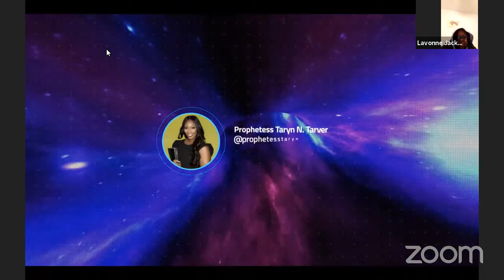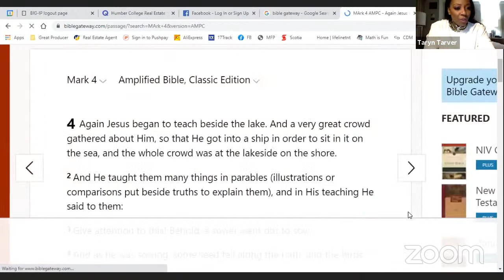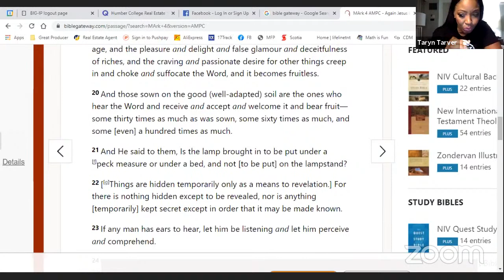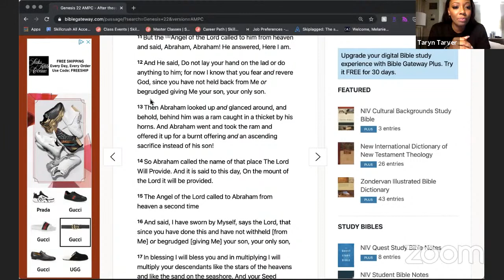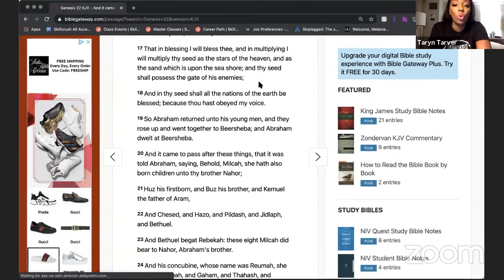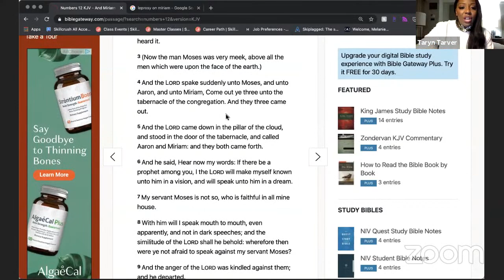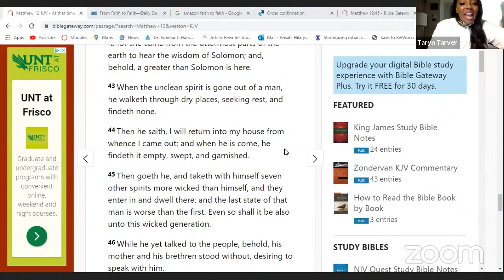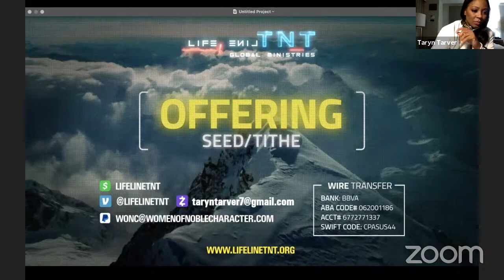How To Pass The Test And Go Higher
Please join our free Wed leadership training class, 6am Bible Study schedule your 1 on 1, receive business mentorship, or attend Prophetic School with Prophetess Taryn @

We welcome you to sign up for our what's app and get all notifications and lives!

Join us January 30th for Prophetic Deliverance Training Class!

* INTERNATIONAL GIVING
Bank: BBVA Recipient Name: Taryn Tarver Address: 15928 Clark Ave Bellflower, CA 90706 ABA Code# 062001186 Acct #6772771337 Swift Code# CPASUS44